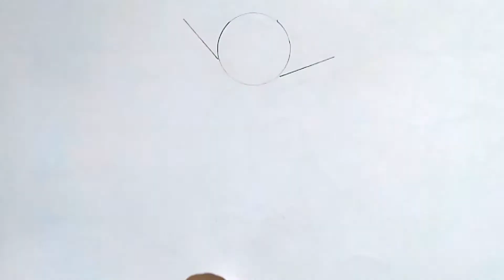How To Draw Mickey Mouse And Coloring | Drawing Mickey Mouse Step By Step